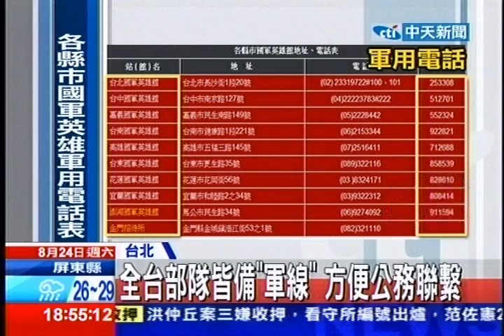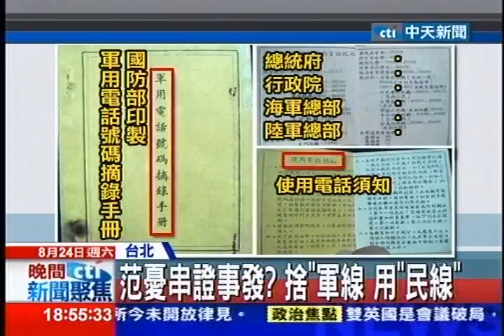中天新聞》范憂串證事發？ 捨「軍線」用「民線」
轉載自《中時電子報》：
中天新聞》軍隊裡其實都配有軍用電話，又稱軍線，全台灣包含外島都有分機，以前早期國防部還發過小冊子寫有各單位的分機號碼，講公務非常方便，但范佐憲卻把自己跟陳以人徐信正多達4、50通的通聯解釋為連絡公務，根本不合常理，退休將領點出問題，因為軍線裡講的每一句話都可以查，24小時錄音，若是串證更是全都錄。